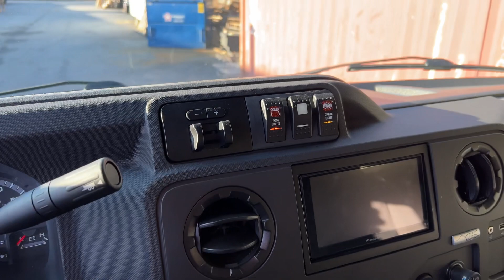My new DD! 2014 E350 V10 👌🏼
The perfect van does exist 😉